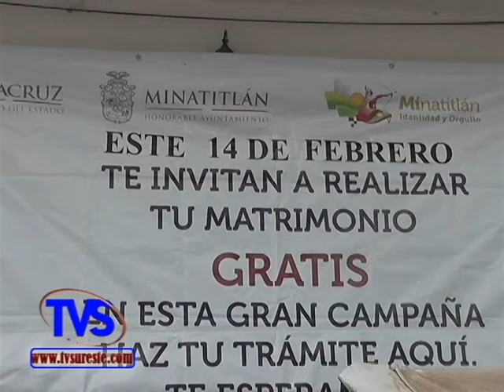Tvs Noticias.- Se Llevaran A Cabo Matrimonios Colectivos En Minatitlán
- Se Llevaran A Cabo Matrimonios Colectivos En Minatitlán